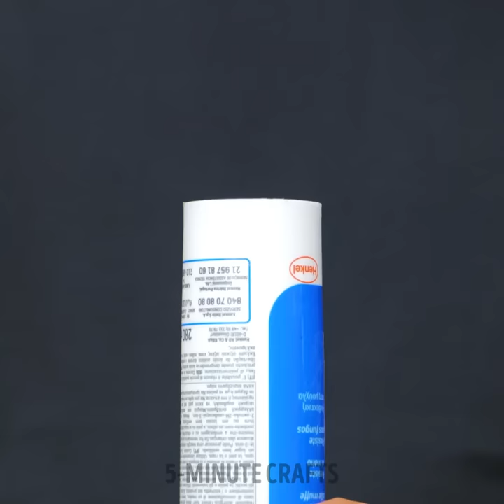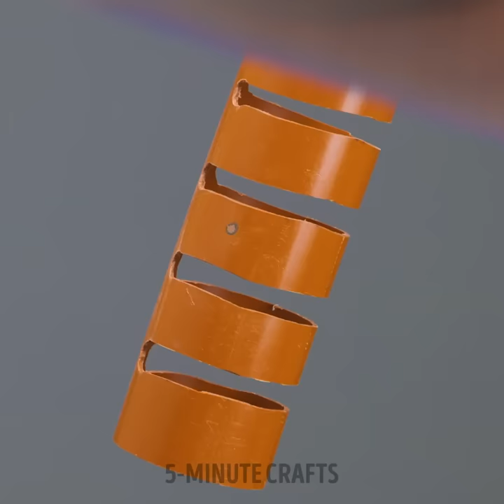Upgrade Your Toolbox: The Best Repair Tools for Any Project